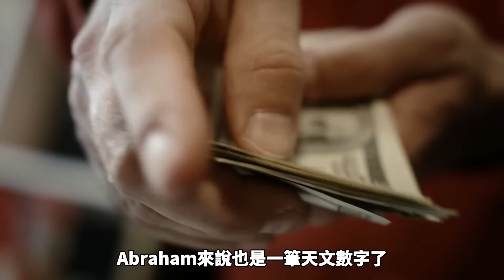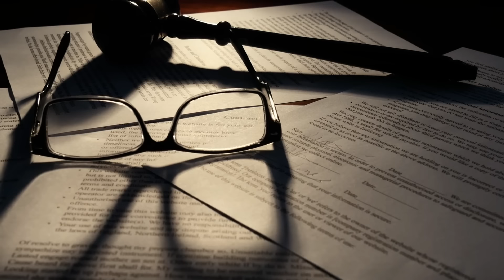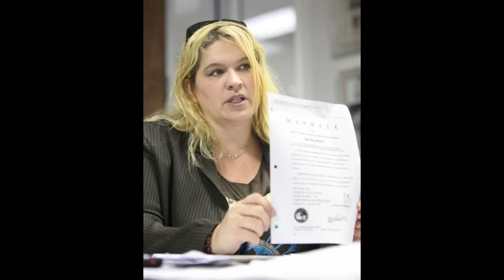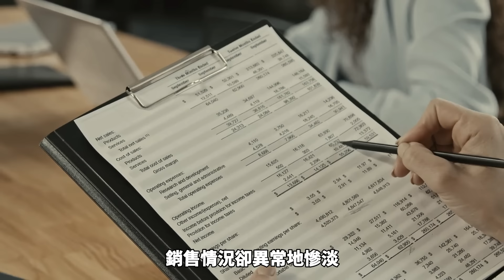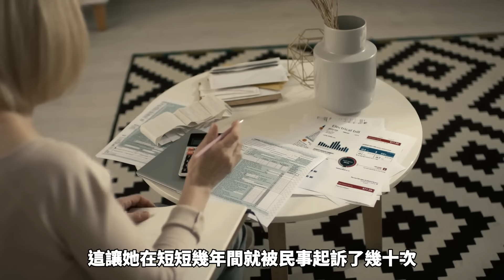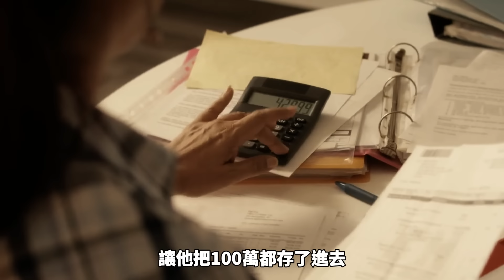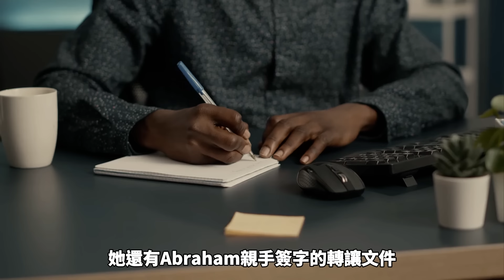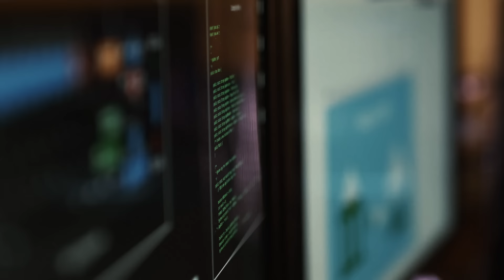3千萬彩票巨獎得主，被澆築進水泥深坑!? Abraham Shakespeare案件詳解 --懸案 刑事 調查 奇聞 檔案 迷案解讀 盡在光暗雜學館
大家好 歡迎來到雜學館我是Jason
每當我在新聞上看見有人買樂透中大獎的新聞，都會忍不住地想，如果中獎的是自己，那會怎麽花這筆天降橫財呢？有時候想的太深入，都有種就是自己中獎的感覺了。我想這種無傷大雅的白日夢，應該不少人都做過。不過相應的，我們也能從媒體上，看到很多中獎者在很短的時間裏就因為金錢產生的糾紛導致家庭反目，最後散盡了錢財重新回去打工的真實故事。不過這些中獎者和我們今天將要講述的故事裏的主人公相比，已經算是幸運的了。